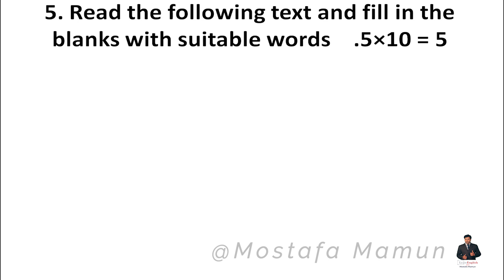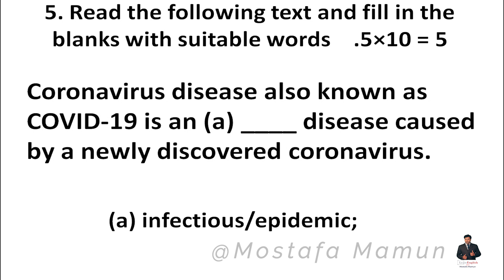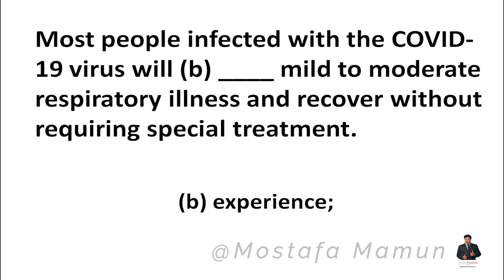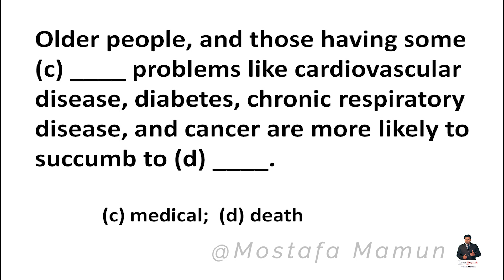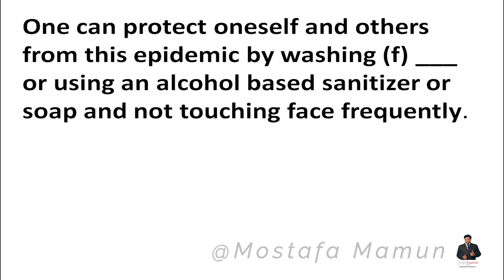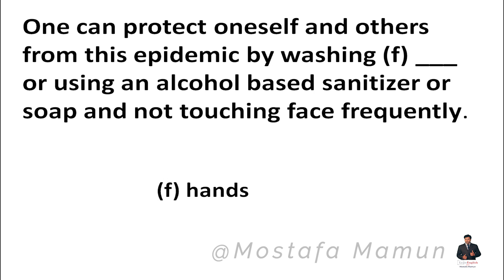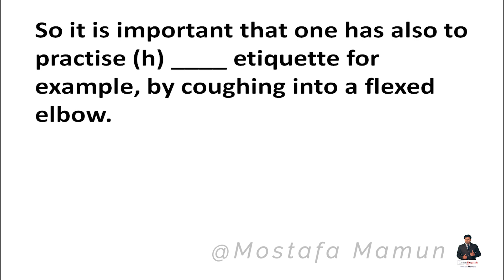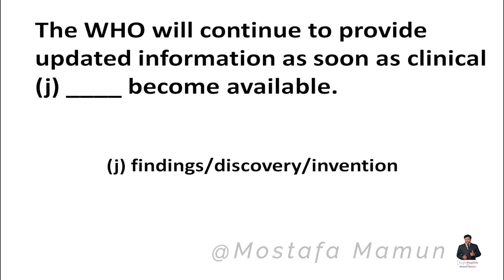Cloze Test without clues |SSC| HSC| 2020|2021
A Cloze Test (also called the "cloze deletion test") is an exercise, test, or assessment consisting of a portion of text with certain words removed (cloze text), where the teacher asks the participant to restore the missing words. Cloze tests require students to understand context and vocabulary to identify the correct words that belong in the deleted passages of a text.

EXAMPLE:

Here is an example:

"Today, I went to the ________ and bought some bread and peanut butter. I knew it was going to rain, but I forgot to take my ________, and got wet on the way."

Here the students to fill in the blanks with words that they think best fits the passage. Both context in language and content terms are essential in most cloze tests. The first blank is preceded by "the"; therefore, a noun, an adjective or an adverb must follow. However, a conjunction follows the blank; the sentence would not be grammatically correct if anything other than a noun were in the blank. The words "bread and peanut butter" are important for deciding which noun to put in the blank; "supermarket" is a possible answer; depending on the student, however, the first blank could either be store, supermarket, shop or market, while umbrella or raincoat fit the second.

The Development of the Cloze Test

Research indicates that teachers at many elementary schools require their students to read books and materials that they often struggle to read. This condition is largely based on the graded system which assumes that all children learn all things at virtually the same time. It seems imperative that teachers choose materials which match the students' reading skills.

To accomplish this, the first task is to determine the appropriateness of reading materials for various students. To some extent, the standardized achievement tests offered at least once a school year in most school systems, provide such information. However, the results of such tests do not provide a reliable index of reading success in various materials.

The reasons for this are:

1) Achievement tests are based on limited samples; they cannot predict achievement accurately in specific materials which draw on varied concepts, sentence patterns, etc.

2) Achievement tests are most reliable in the middle ranges of achievement. They often mislead in measuring the achievement of those in the lower reading ranges.

Because standardized tests cannot accurately determine the suitability of given reading materials, many reading authorities suggest informal tests of the involved materials. The best test of reading skill relies on the student's ability or inability to read the given material.

Thus, if a sixth grade teacher wishes to find out which students can read and comprehend the sixth grade geography text, the teacher must:

1. Direct each student to read a specified portion of the text.
2. Direct the student to demonstrate some degree of understanding. A student can do this by answering questions about the selection.

This method of testing materials is generally called "informal reading inventory testing." In most instances the label is equated with the task of finding pupils' reading levels by asking them to read a series of increasingly difficult selections (followed by comprehension questions).

Students in the earlier stages of reading development read the various materials both orally and silently, while higher level students read silently before answering the questions.

HSC-2020
SSC-2021